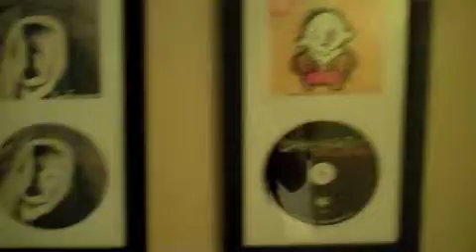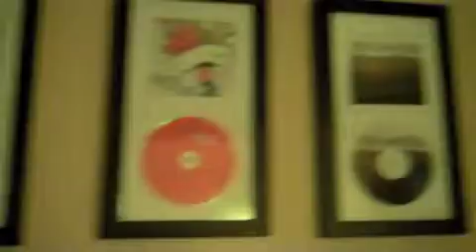Making of Heavyweights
Just a few clips from the studio while recording our upcoming release, "Heavyweights." Had a lot of fun working with Scott Wambach at The Room Recording studio. "Heavyweights" drops August 16!